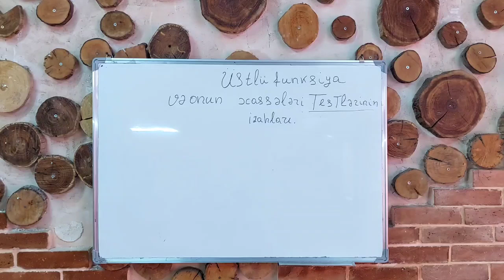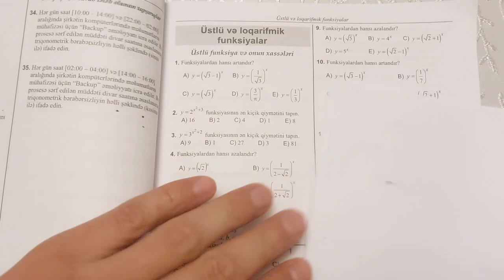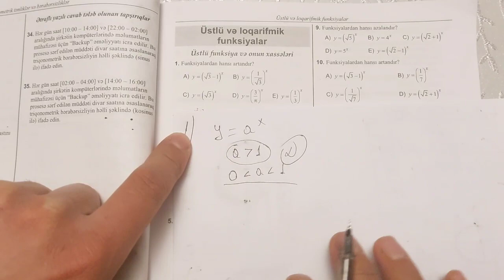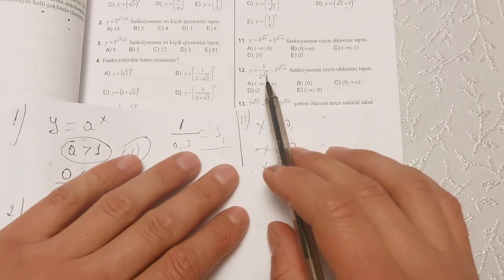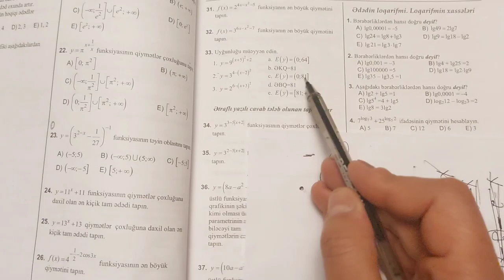Test toplusu ustlu funksiya ve onun xasseleri testlerinin izahlari(1-37 cüt nomreler)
Test toplusu Ustlu funksiya ve onun xasseleri butun testlerin izahlari.Ustlu funksiya